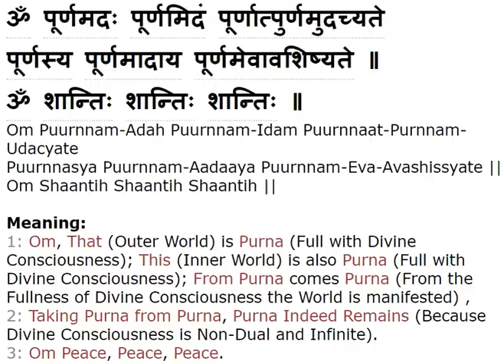Om Purnamadah Purnamidam ( STRICTLY NOT FOR LEARNING.WHATSAPP TO NUMBER IN DESCRIPTIONS TO LEARN )